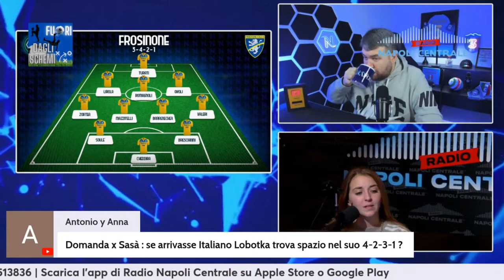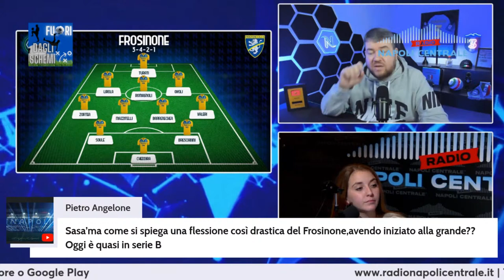FUORI DAGLI SCHEMI - CON SASÀ PENGUE e SILVIA DE MARTINO 12/4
FUORI DAGLI SCHEMI - CON SASÀ PENGUE e SILVIA DE MARTINO 12/4: PER INTERAGIRE IN DIRETTA MANDACI I TUOI MESSAGGI E NOTE VOCALI SU WHATSAPP OPPURE CHIAMACI AL NUMERO 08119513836